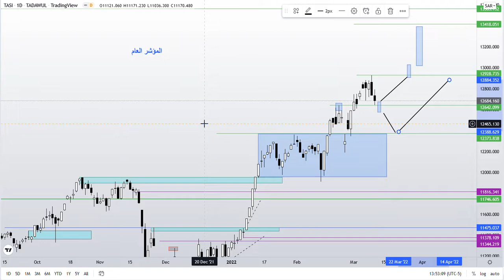تحليل المؤشر العام للسوق السعودى تاسى والحركة المتوقعة خلال تداولات الأسبوع